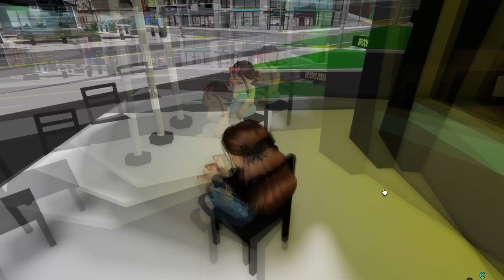UNE INFLUENCEUSE RUINE MA VIE SUR BROOKHAVEN 🏡RP ! Roblox Brookhaven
Une influenceuse instagrameuse ruine ma vie sur brookhaven 🏡rp  !! Vidéo roleplay :)

funny moments